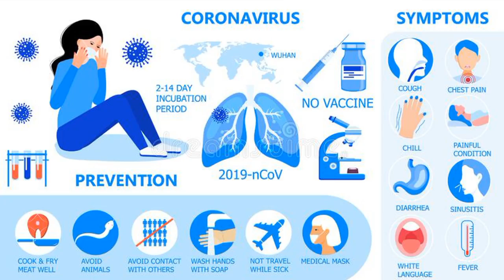Caring For You With Dr Drew; Ep 26; Covid19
In light of the recent threat of the Corona Virus worldwide, we decided to choose this topic for this week's edition.